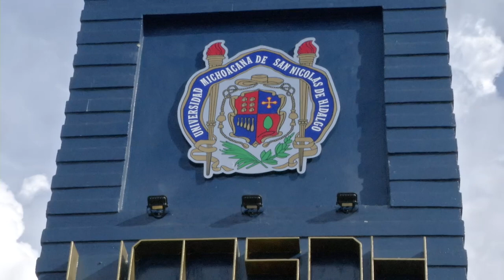Entrevista igualdad de genero UMSNH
hombres las mismas oportunidades, condiciones, y formas de trato, sin dejar a un lado las particularidades de cada uno(a) de ellos (as) que permitan y garanticen el acceso a los derechos que tienen como ciudadanos(as).